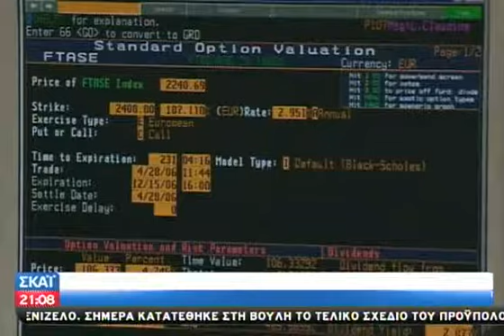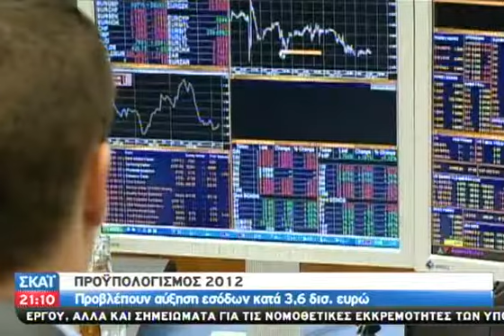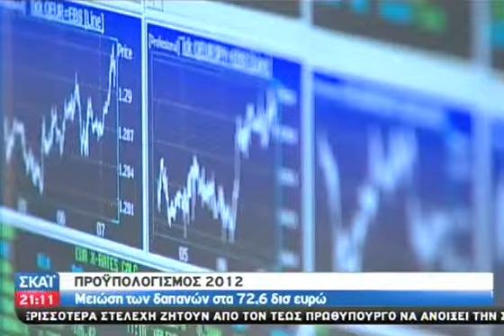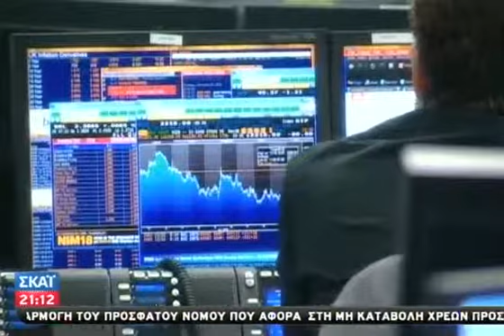Οι στόχοι του προυπολογισμού για το 2012 - 18/11/2011